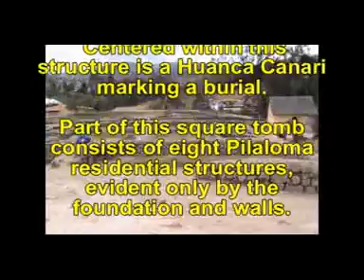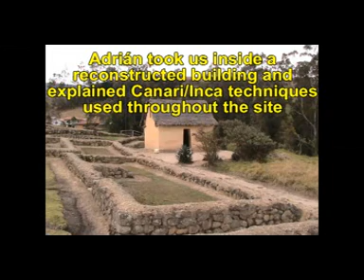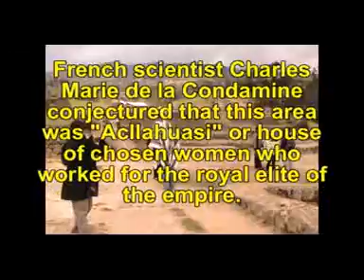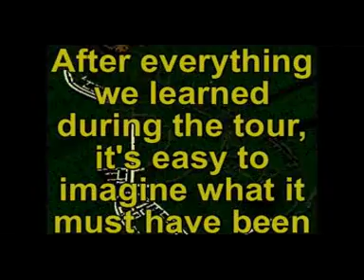Ingapirca Tour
Terra Diversa Incapirca Ruins Tour out of Cuenca, Ecuador